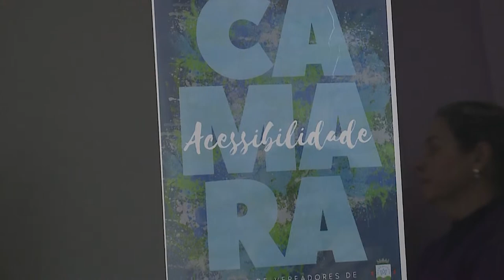Escola Francisco Lisboa recebe exposição sobre acessibilidade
A exposição organizada pelo Arquivo Geral da Câmara de Vereadores, com uma compilação de projetos de leis voltadas à acessibilidade, à inclusão e à cidadania, foi levada, na terça-feira, dia 14, à Escola Antônio Francisco Lisboa, instituição de ensino pioneira no atendimento a portadores de necessidades especiais em Santa Maria. A mostra reúne mais de 50 leis municipais, criadas desde o início da década de 1980 até os dias atuais, que regulamentam ações direcionadas às demandas de portadores de deficiência e familiares.